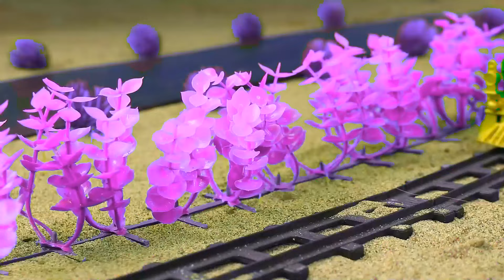diy mini motor water pump science project | mininhand pump | diy tractor #151